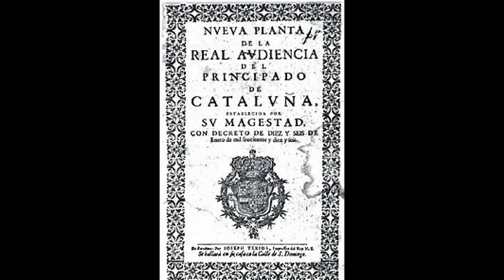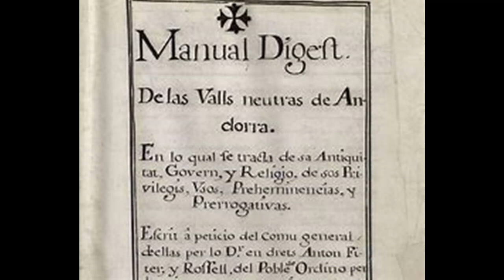Càpsula #17. El 1714 i Andorra, per Domènec Bascompte.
El conflicte que va suposar la fi de la dinastia dels Àustries a la corona hispànica i l'arribada dels borbons va tenir conseqüències a Andorra, atrapada entre els dos bàndols. Domènec Bascompte és especialista en aquest episodi tan decisiu en la història del país.